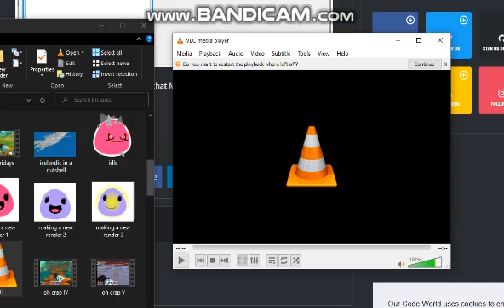vlc media player tries to play nut.mid and epicly fails